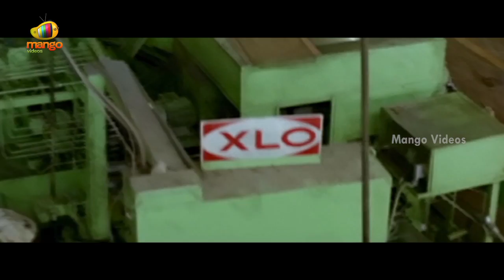Raatri Telugu Horror Full Movie HD | Revathi | Om Puri | Chinna | Best Telugu Horror Movies | Part 6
Raatri Telugu Horror Full Movie HD on Mango Videos. Raatri Telugu Movie ft. Revathi, Om Puri and Chinna. Directed and Produced by RGV/ Ram Gopal Varma. Music Composed by Mani Sharma.

Happy Watching!